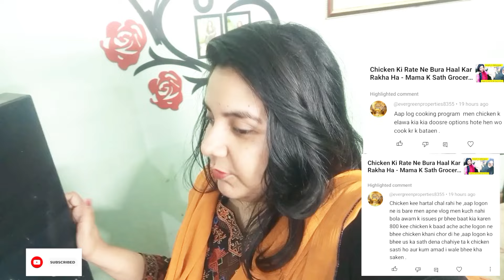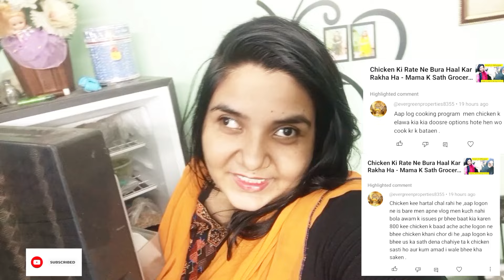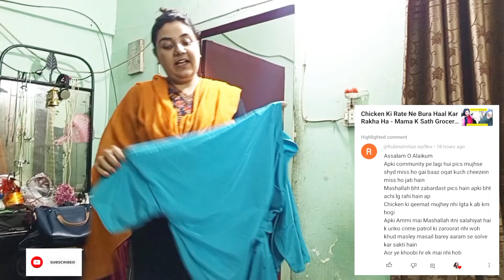Mera Complete Kaftan Look Dekha Mama Ne - Sabika Ka Der Raat Jaag Kay Kaftan Banaya Boht Khubsoorat😍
masaravlogs

Masara Vlogs
Maria Syed
Sabika Syed
Mera Complete Kaftan Look Dekha Mama Ne
Sabika Ka Der Raat Jaag Kay Kaftan Banaya Boht Khubsoorat
Sabika Ki New Zid
Korea Jane Ki Sabika Ki Zid
Pakistan karachi
Karachi
Pakistan
Vlog
Vlogs
Vlogger
Bihari
Bihar
Youtuber
Sisters vlog
Bihari Family Vlogger
Bihari Family
Girls Vlogs
Karachi girls
Pakistani Girls
Karachi Pakistan
Girls
Female
Routine Vlog
4th Iftaar 2024
Pakistan karachi
Karachi
Pakistan
Vlog
Vlogs
Vlogger
Bihari
Bihar
Youtuber
Sisters vlog
Bihari Family Vlogger
Bihari Family
Girls Vlogs
Karachi girls
Pakistani Girls
Karachi Pakistan
Girls
Female